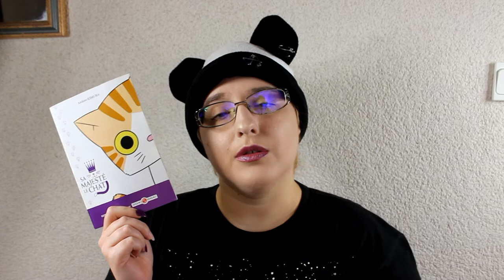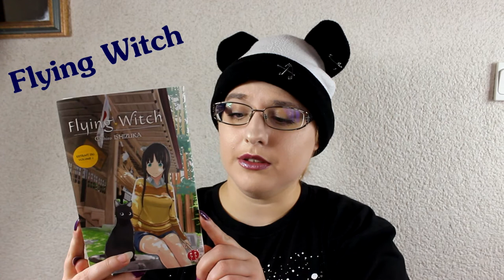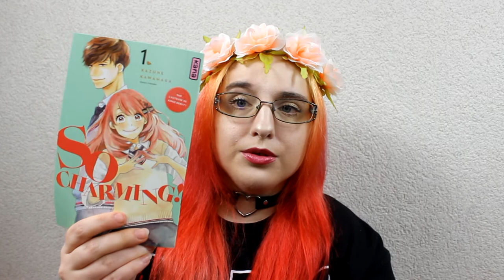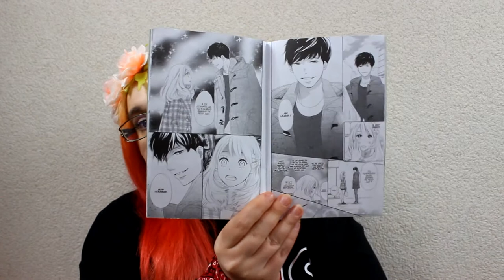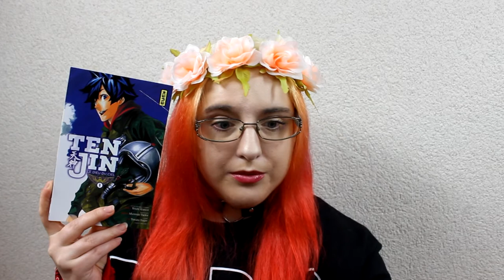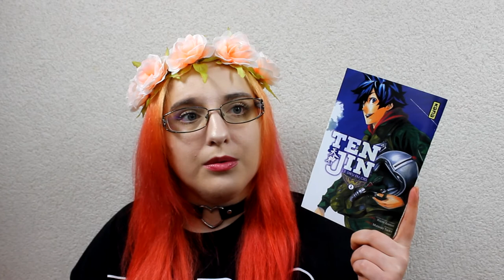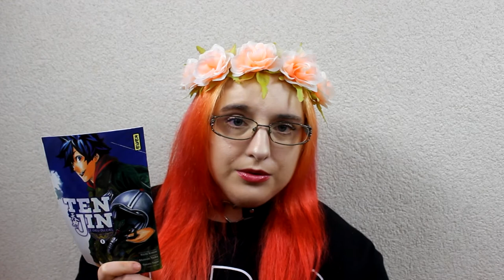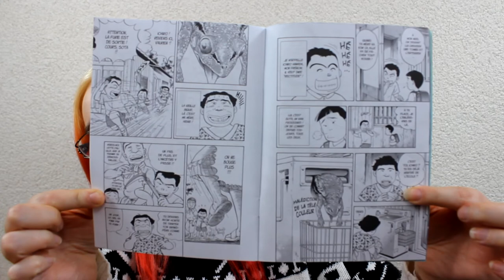#1 Extrait manga - j'achète ou pas ? :o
♥ kik. : HibikiPandi
♥ SNUPPS : HibiYume
♥ Periscope : HibiYume
♥ Fyuse : hibiyume

Boîte Postale :
Hibiki YUME
 BP 10002
 17360 saint Aigulin